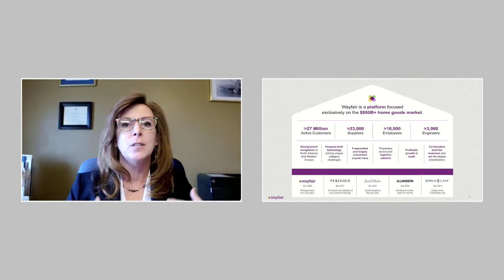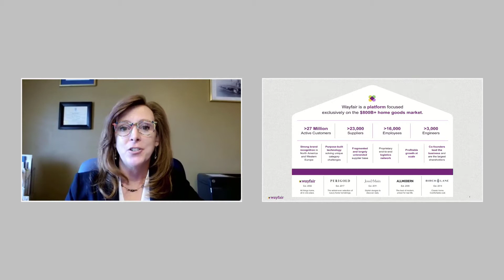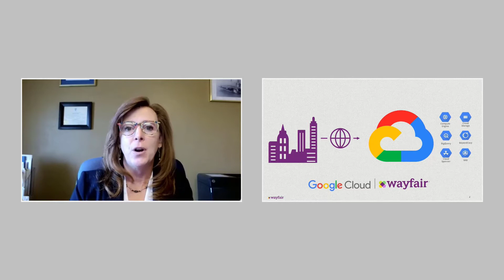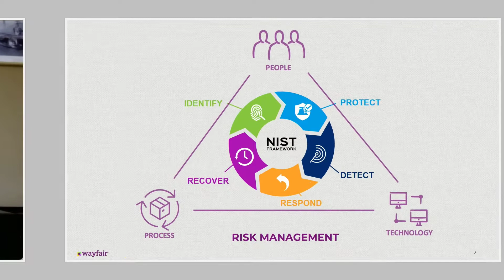Case Study: managing Cyber Risk at e-Commerce Giant Wayfair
Wayfair’s CISO, Global Head of Security & IT Risk Management, Marnie Wilking, shares her real-world experiences of managing cyber risk and the attack surface for the e-commerce giant, as well as her perspectives on how to succeed in the face of non-stop threats and digital transformation.

Find out more about Trend Micro One, our unified cybersecurity platform